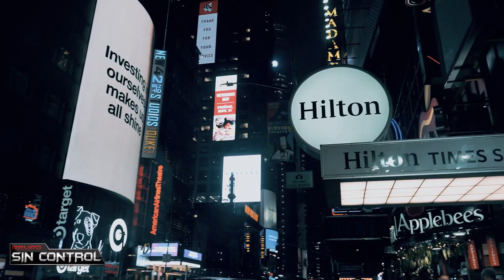Amor Perfecto Paseo En Nueva York 2022 Grupo Sin Control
Escúchanos en tu plataforma digital favorita